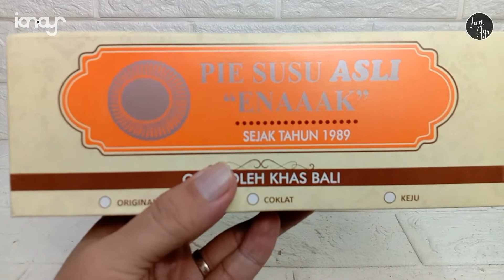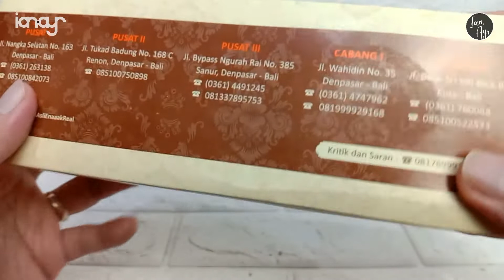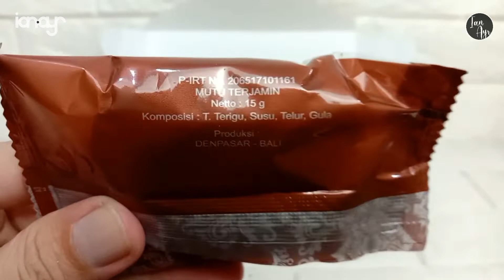[ ENDORSEMENT ] Pia Susu Asli "Enaaak" Documentary / Dokumentasi Rasa Original, Coklat, Keju - Bali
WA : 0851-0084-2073